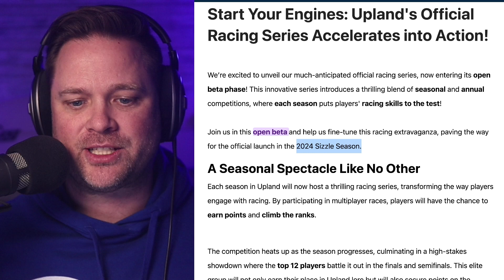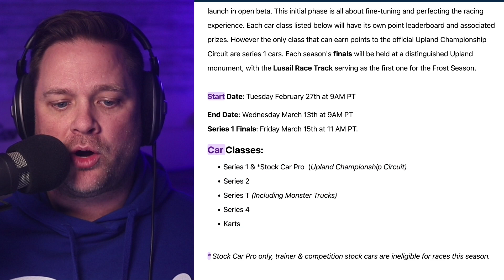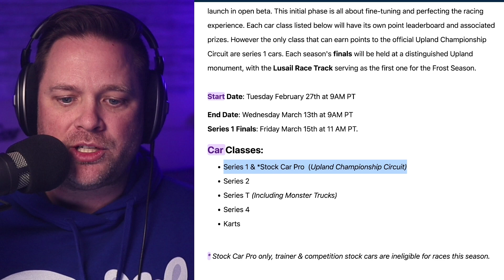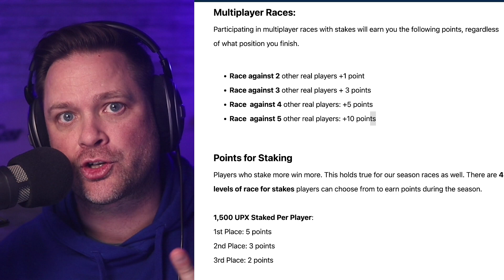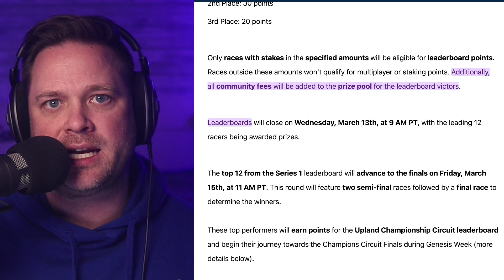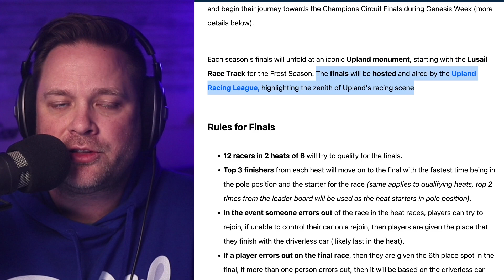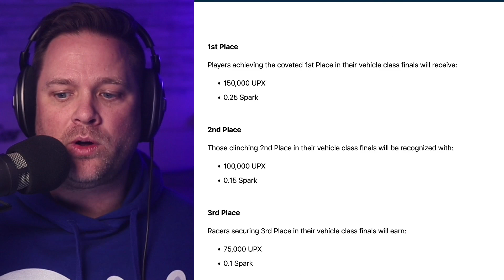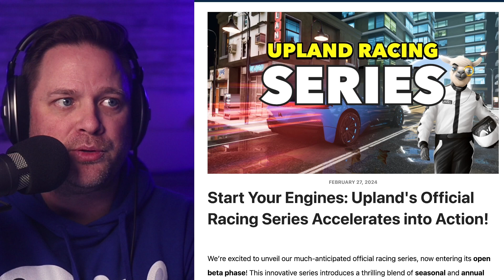Upland's Official Racing Series 2024: Full Breakdown & What You Need to Know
In this video we review the Offical Upland Racing Series announcemnet. From the open beta launch to the thrilling championship circuit, we cover all the key points you need to know. Learn about the various car classes, how to earn points, climb ranks, and what the future holds for consumable boosts and max performance scores.

* Play Upland *
* Connect with Upland on Social Media*